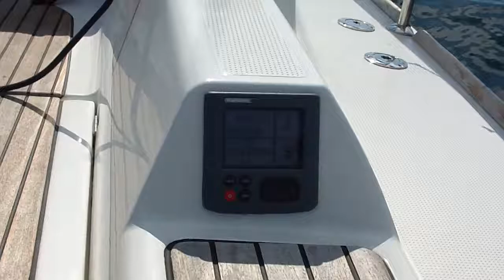Segelferien 2012, auf dem Weg nach Gedser Teil 3